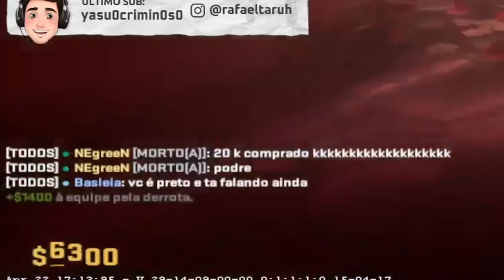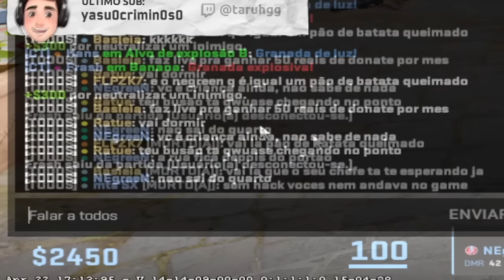Essa é a ATUAL SITUAÇÃO da PREMIER em ALTO NIVEL, um desastre!